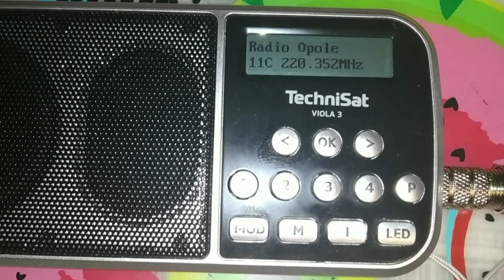|DAB+ DX| TechniSat Viola 3; 11C; Opole & Opole 2-Opole/Korfantego; Wrocław(PL); Distance:83km